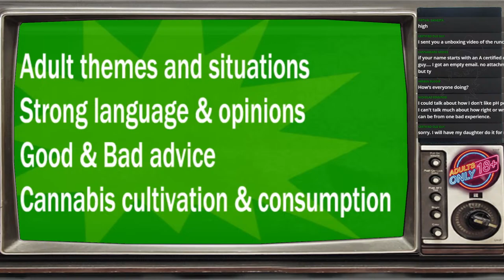how to deal with ROOT ROT... DWC vs SOIL part.5 - WHATS GROWING ON in the MARSHYDRO 5x5 Fc8000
🧔 I am an ACMPR medical grower in Canada 🇨🇦 100% legal, NOTHING FOR SALE this channel serves as a VLOG of my gardening journey.🌲🌳 and today we are looking at PH in soil and how iv had issues balancing it with my autoflowers in a MARSHYDRO DWC kit im new to this iv always been a soil guy, so this is a bit spooky
ALSO check out the PLANTER BOXES I used the EARTHBOX last run and LOVED IT but could not get my hands on more for a decent price, so I found something bigger and cheaper they are called PATIO PICKERS or RAISED PLANTER BOXES, ill like the ones im using
- EARTHBOX
- PATIO PICKERS
currently growing MORE mephisto genetics for the main grow area. more to come soon in the small MARSHYDRO tent
This grow series is sponsored by MARSHYDRO I am using there super sexy cost effective NEW FC8000 smart LED systems atm im groing in a 5x5 grow area with MORE then enough light for my current pheno hunt and breeding, growing projects.
Handheld Digital Microscope
New lapel mic (recorded)

They have a LIFETIME WARRANTY and are the brand i wear on all my shows cheers

=5X5 AUTOFLOWER ROOM= (LIVE fridays on YOUTUBE)
ACINFINITY FANS, VENTS & FILTERS (cannabeard)
EMERALDHARVEST NUTRIENTS
- MARSHYDRO 3x3 w/ fc3000
- ACINFINITY 4x4 LIGHTS, FANS, VENTS & FILTERS use code (CANNABEARD)
GAIAGREEN NUTRIENTS
🎬  MY YOUTUBE GEARS 🎬
ELGATO WEBCAM
lOGITECH BRIO
LOGITECH 920
SNOWBALL MICROPHONE
WIRELESS MICROPHONE (live)
ELGATO STREMDECK
TIMELAPSE CAMERA aTLi
TIMELAPSE CAMERA BRINNO
🔬 Hand held MICROSCOPE 🔬
*others generally from youtubes library.
GARDENING GROWGARAGE CANNABIS GAIAGREEN EMERALDHARVEST MARSHYDRO ACINFINITY AUTOFLOWERS ORGANIC GROWYOUROWN HOWTOGROW DABBLASTER CBD 420 TWITCH CANNABEARD SUNDAYSESH CLONES

We grow stronger by being good to each other. So thanks for hanging out in the garden with, 420 for life. Stay medicated and cya next time folks.